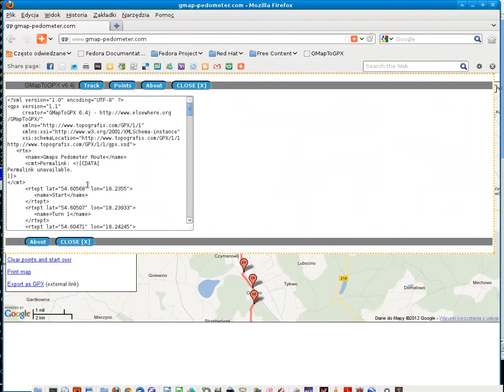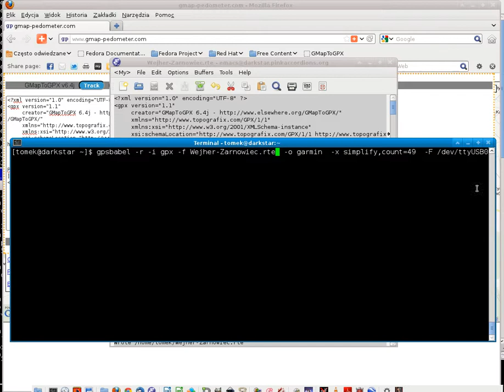How to mark out and save a route on ver. #2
How to mark out and save a route with gpsbabel